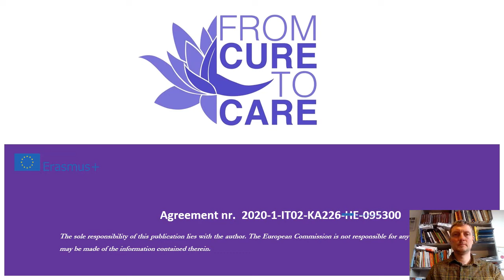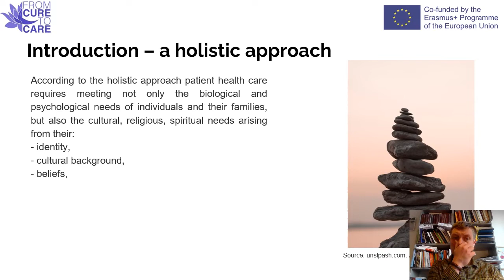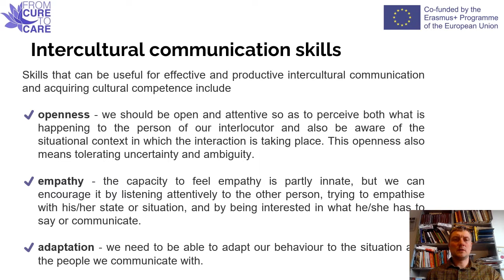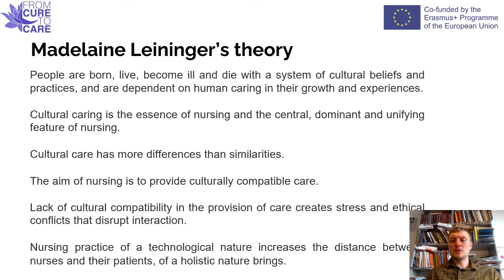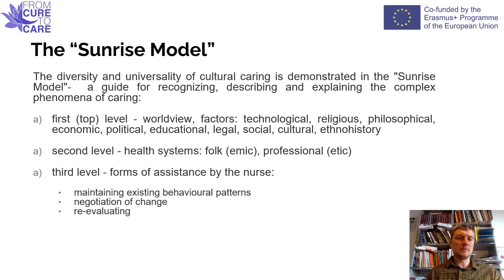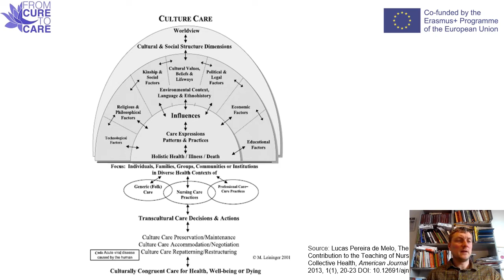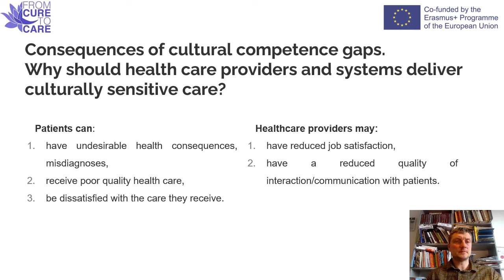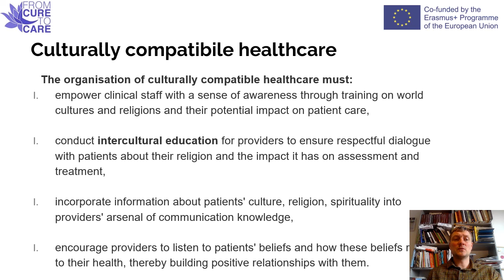Modul 3 Unit 1 Lecture 1